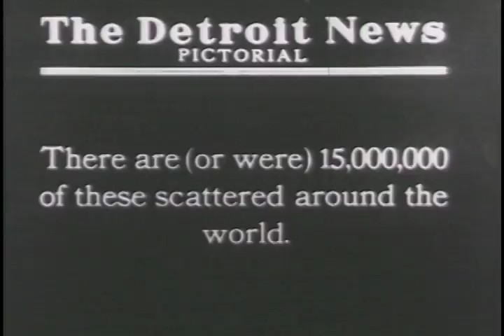Ford Model A Introduced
Henry Ford's new car, the Model A is driven off the assembly line by his son Edsel.  We also see the 15-millionth Model T and Frod driving his first car, the quadricycle. 1927

S163